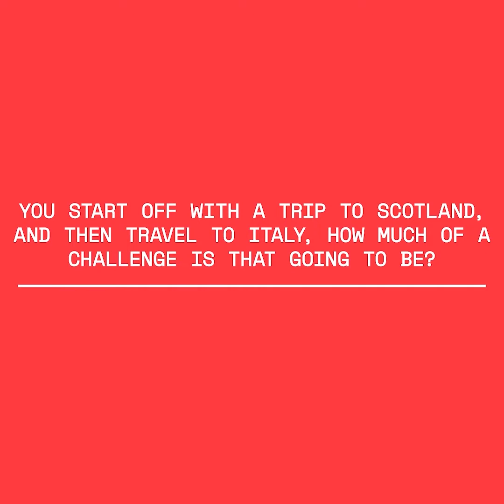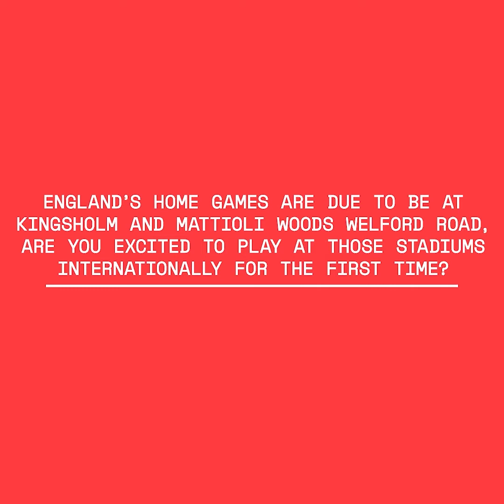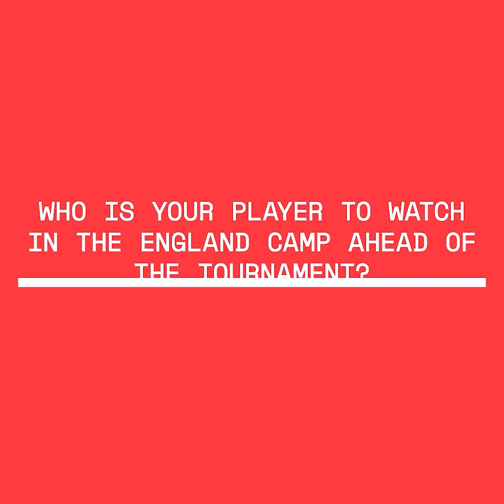TikTok Women's Six Nations Preview with Vickii Cornborough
We've previewed the RedRoses campaign ahead of the TikTokW6N with the RPA Vice Chair and current England Rugby prop Vickii Cornborough